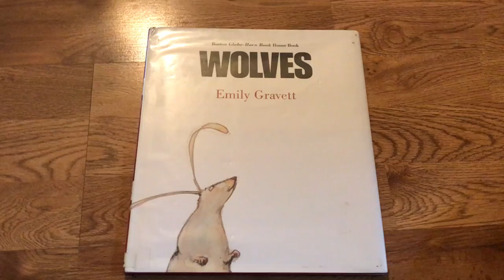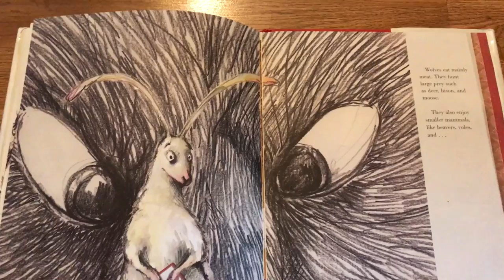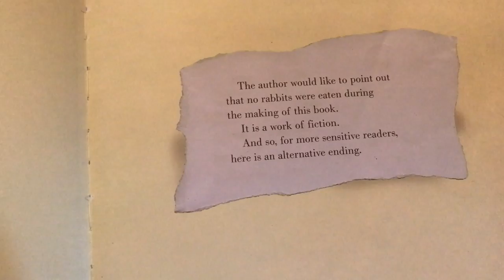Wolves by Emily Gravett